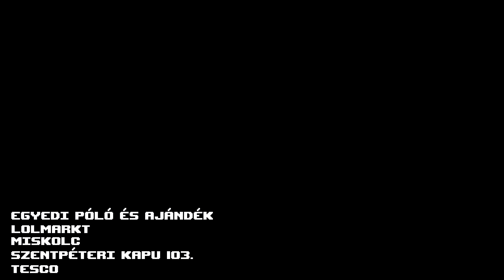LOLmarkt - Miskolc Tesco (Repülőtér)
Egyedi póló és ajándéktárgy készítés Miskolcon, a Tesco áruházban (repülőtér) lévő LOLmarkt pólós pultnál.

Amíg bevásárolsz elkészítjük egyedi ajándékodat, pólódat.

3527 Miskolc, Szentpéteri kapu 103.